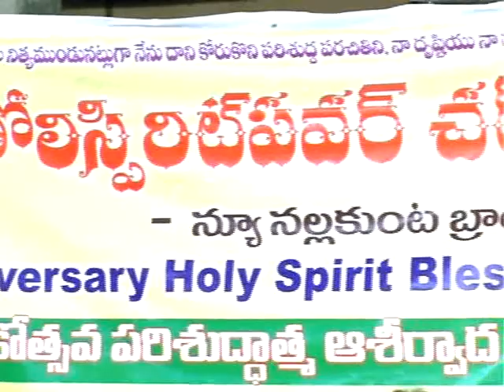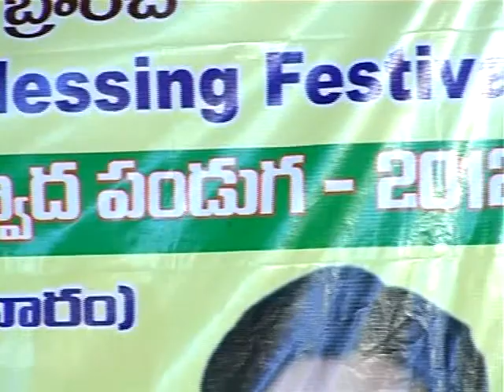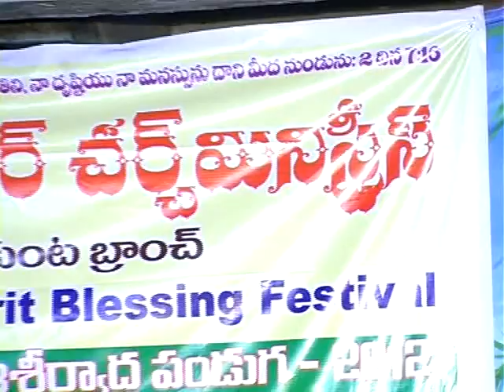Holy Spirit Power Church Prayers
Prayer Meetings at Holy Spirit Power Church Ministries, Ramanthapur, Hyderabad - 500013. Andhra Pradesh, India.